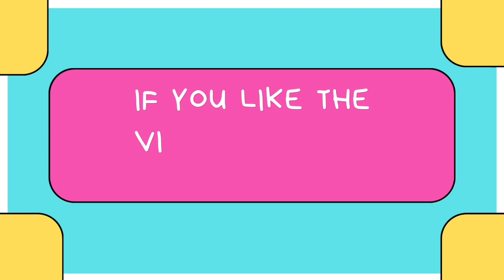origami eidi envelope/How to make heart envelop/Envelop/ origami heart envelope 💌 /Ramadan/Eid cards